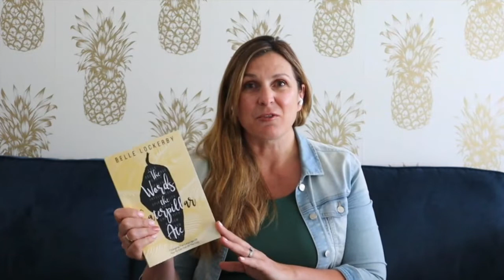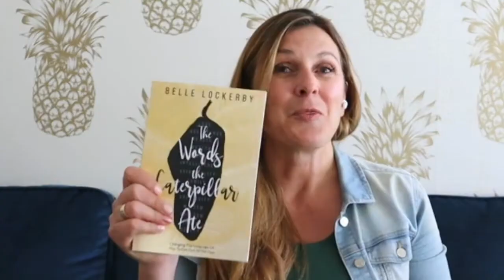Tips for Navigating Awkward Holiday Conversations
In this video, I'm sharing three easy strategies to help you navigate those awkward conversations  that inevitably come right along with turkey and table talk.

Navigate those tricky topics with confidence and ease with these easy tips & be sure to let me know any topics you'd like help with in the lead-up to the holidays

RESOURCES MENTIONED IN THIS VIDEO:

Increase your own understanding of generational word diets...

NEW BOOK: THE WORDS THE CATERPILLAR ATE
AVAILABLE 22 November 2022

for links to your favourite Bookstores both paperback and digital

PLUS!